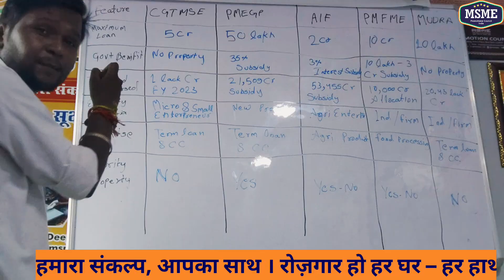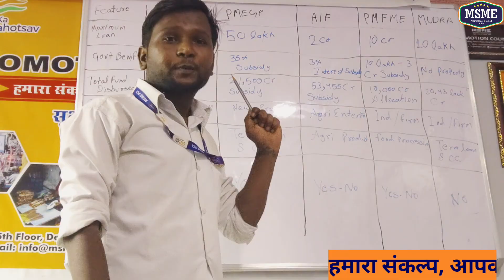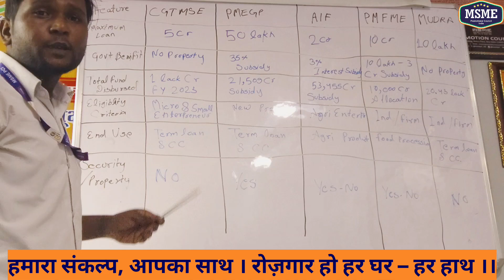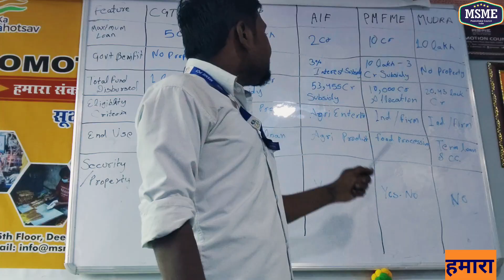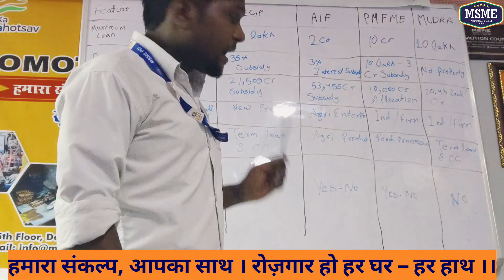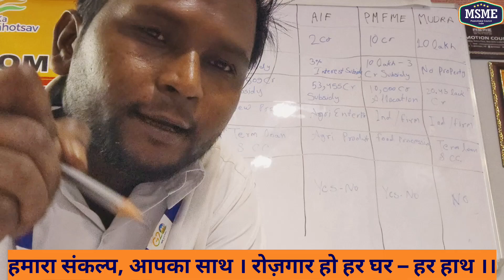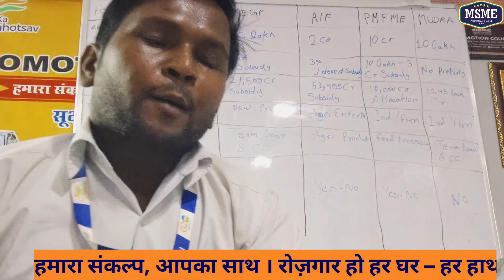Government loan schemes and subsidies how can get..